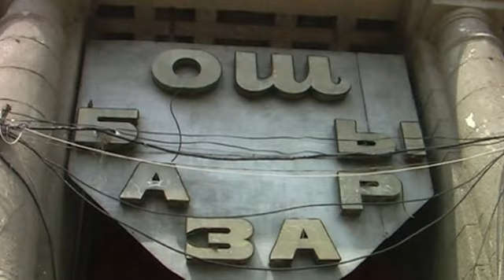Kirgistan (Summer 2012)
Von der Hauptstadt Bishkek ins Herz des Tien Shan
From Bishkek into the heart of the Tien Shan mountains (Summer 2012)